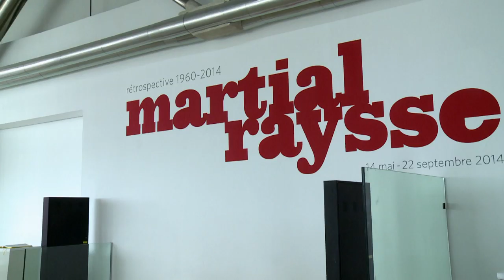Ouverture de la plus grande rétrospective consacrée à Raysse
Le Centre Pompidou consacre une rétrospective à Martial Raysse, célèbre peintre français. Icône de la Pop culture dans les années soixante, l'exposition retrace son parcours artistique jusqu'à nos jours. Plus de 200 oeuvres exposées, dont beaucoup pour la première fois. Durée:01:12